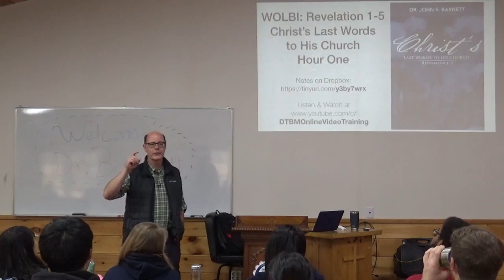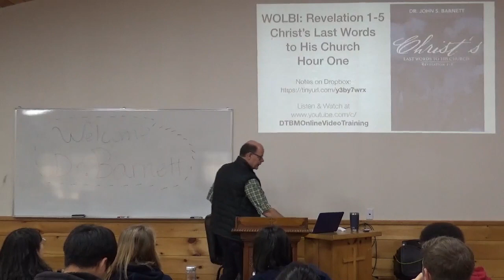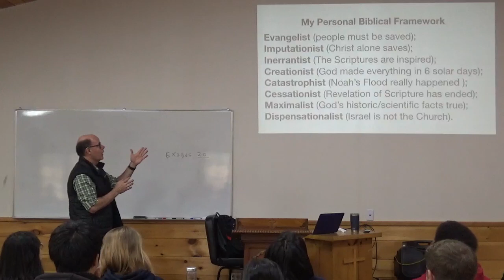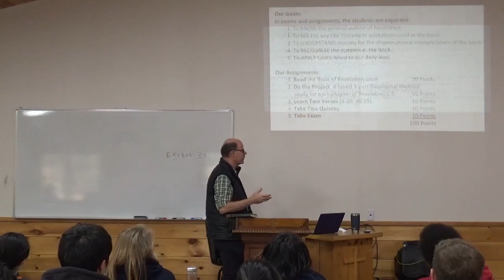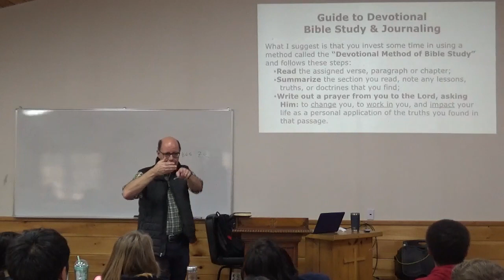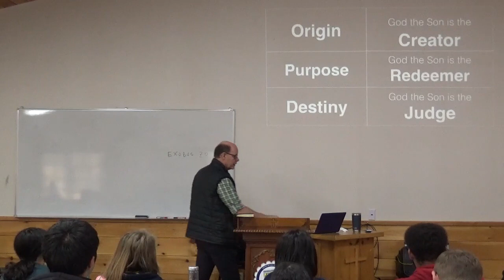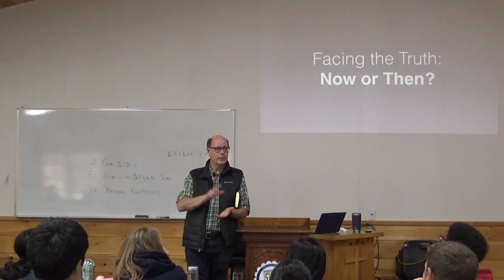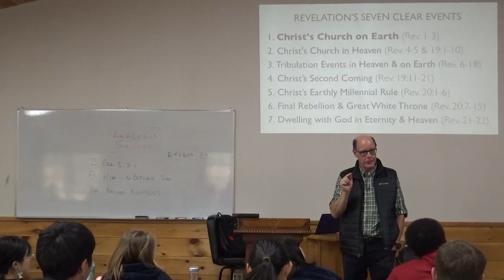UBR-01 How to Study, Understand & APPLY the Book of Revelation to Your Daily Life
It is TIME to CULTIVATE a personal MASTERY of God's Word. This lesson can get you started, it is my opening class that I am teaching this week here in CentralEurope to a group of NextGeneration servants of Christ students. What did Jesus ask us to be? His followers or disciples, those who learned by imitating Him and following him. So FIRST, are you “being” His disciple by wanting to follow Him in all I do through each of my days? SECONDLY, are you “doing” what He left you to do. What was that? Remember, Jesus said go and make disciples. Build your life around getting people connected to Christ through His local church.  The second message that we find in Christ's last words is that He warns us about areas that have tripped up past generations of believers. He wants us to stay on the right path. Revelation 4-22 continues the same picture that Ezekiel, Daniel, Joel, Zechariah, Matthew, and Paul all share with Jesus: the End of Days is very easy to spot. He says there will be seven clear trends that MUST be present for Him to return.
Global Travel (Daniel 12:4a) Revelation 6:1-4
Global Information/Data Explosion (Daniel 12:4a)  “horseman earth” Revelation 6:1-4
Global Death/WMD (Matthew 24:22) Rev 6:8 “one-fourth”
Global Communications Revelation 11:9 “see”
Global Commerce Revelation 11:10 “send”
Global Currency/Digitalized Money Revelation 13:16-17 “number”
Global Weather Gone Wild (Luke 21:25-26) “scorch” Revelation 16:8-9